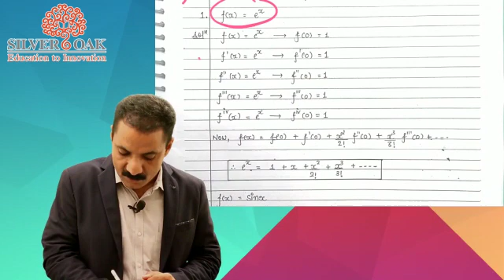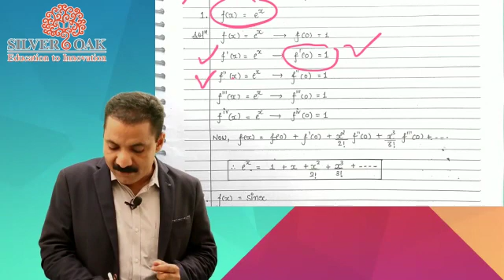Maclaurins Expansion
How to find series of any function using Maclaurins Expnasion.